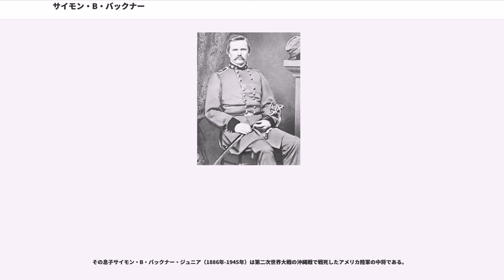サイモン・B・バックナー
サイモン・ボリバー・バックナー・シニア（、1823年4月1日-1914年1月8日）は、アメリカ陸軍の職業軍人であり、南北戦争の時は南軍の将軍として従軍し、1862年のドネルソン砦の戦いでユリシーズ・グラントの有名な「無条件降伏」要求に屈服した士官である。後にケンタッキー州知事となり、1896年アメリカ合衆国大統領選挙では国民民主党（あるいは「ゴールド民主党」）で副大統領候補の指名を得たが当選は果たさなかった。

バックナーはケンタッキー州ハート郡マンフォードビルの「グレン・リリー」荘園で生まれた。名前はシモン・ボリバルにちなむ。1844年にウェストポイントの陸軍士官学校を卒業し、第2アメリカ歩兵連隊の名誉少尉に任官された。その後ウェストポイントに地理学、史学および倫理学の助教授として戻った。米墨戦争のとき、連隊の補給係将校を務めた。チュルブスコの戦いで負傷し、コントレラスの戦いとチュルブスコの戦いの功績で中尉に、モリノ・デル・レイの戦いでの功績で大尉にそれぞれ名誉昇進した。

米墨戦争後、ウェストポイントで歩兵戦術について教官補を務め（1848年-1850年）、その後辺境任務、徴兵任務および兵站部に就いた。1854年、ウェストポイントとメキシコでの旧友であるユリシーズ・グラント大尉が陸軍から除隊し家に帰る金が無かったので支援した。バックナー自身も1855年3月に除隊し、イリノイ州に移って、シカゴの家の資産を運用し成功した。イリノイ州民兵隊では当初少佐で、1857年には大佐と総務部長として仕えた。1858年にケンタッキー州に移り、ケンタッキー州民兵隊では大佐の任官を受けた。

南北戦争が勃発したとき、バックナーはケンタッキー州民兵隊の少将で指揮官だった。ケンタッキー州は北軍と南軍の支持で分裂しており、議会は北軍派、州知事は南軍派だった。このためにケンタッキー州は交戦する両軍の間で公式に中立を宣言した。民兵隊を支配する州当局は脱退主義者を支援するものと考えられ、その武器を保管するよう命じた。バックナーは1861年7月20日に辞任した。南軍のレオニダス・ポーク将軍がケンタッキー州コロンバスを占領し、実質的にケンタッキー州の中立を犯した後で、バックナーは1861年9月14日に南軍の准将として任官した。州民兵隊の正式な指揮官をしていたときの部下の多くが付き従った。バックナーはボウリング・グリーンに駐屯するウィリアム・J・ハーディ将軍の中央ケンタッキー軍の師団指揮官となった。

1862年2月、このとき北軍の准将になっていたユリシーズ・グラントがテネシー川側のヘンリー砦を占領した後で、グラントはカンバーランド川沿いのドネルソン砦に目を付けた。西部戦線における南軍の司令官アルバート・ジョンストン将軍は、ドネルソン砦を守る准将達の一人としてバックナーを派遣した。全体の指揮官は政治的影響力があるが軍事的には素人のジョン・ブキャナン・フロイドだった。同僚としてはギデオン・J・ピローとブッシュロッド・ジョンソンがいた。バックナーの師団は砦とドーバーの小さな町を取り巻く南軍の塹壕線の右翼を守った。2月14日、南軍の将軍達はこのままでは砦を守りきれないと考え、そのときナッシュビルにいるジョンストン軍と合流することを期待して突破行の作戦を立てた。翌朝夜明けにピローがグラント軍右翼に強力な攻撃を掛け、1ないし2マイル (1.6 km - 3.2 km)も押し込んだ。バックナーはその軍隊のチャンスに自信が持てず、ピローとは職業上の折り合いも悪かったので、2時間以上もピロー隊への支援攻撃を控えさせ、このためにグラント軍は援軍を寄せてその前線を立て直す時間が取れた。幸いなことにバックナーの遅れは、南軍が包囲されている砦から逃げ出すための活路を開くことを妨げなかった。しかし、このときに、フロイドとピローはその部隊を元の塹壕線に戻す命令を出すことでこの日の苦労を台無しにした。

その夜遅く、将軍達は作戦会議を開き、フロイドとピローはその日の働きに満足を表明したが、バックナーは現実に砦を守るチャンスも無ければ、確実に補強されているグラント軍から逃げ出す可能性もないことを分からせた。バックナーの敗北主義的感覚が会議を支配した。フロイド将軍は北部に捕まった場合に反逆罪で裁判に掛けられることを心配しており、バックナーに...